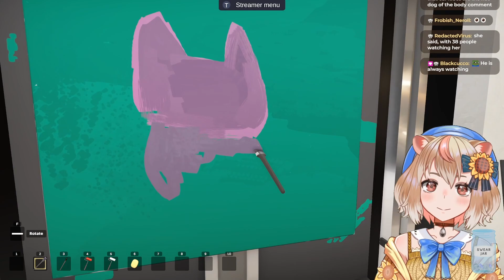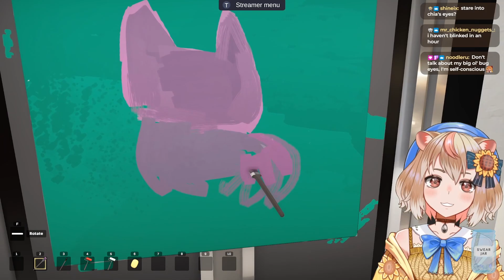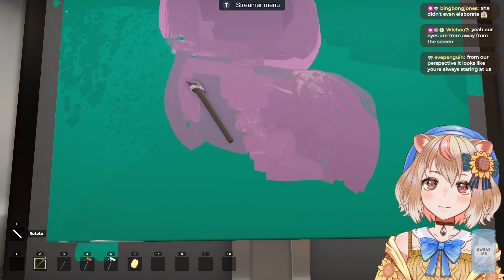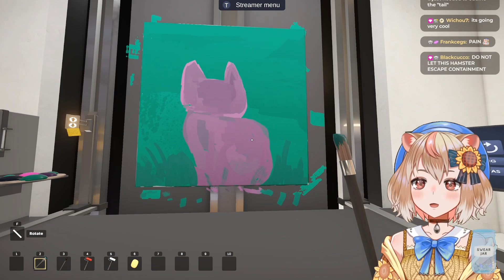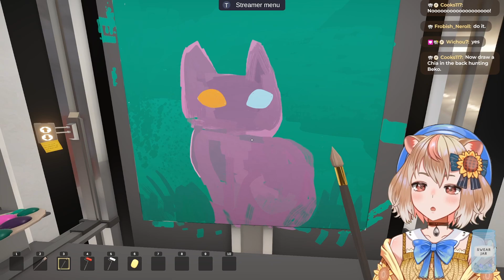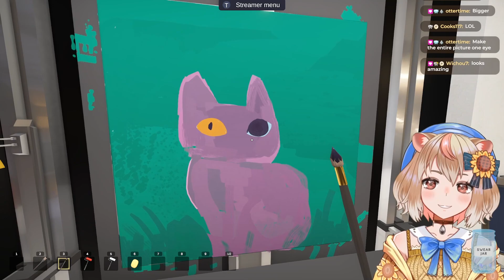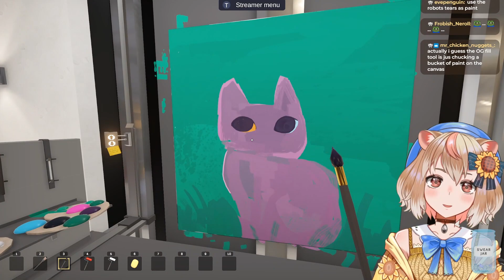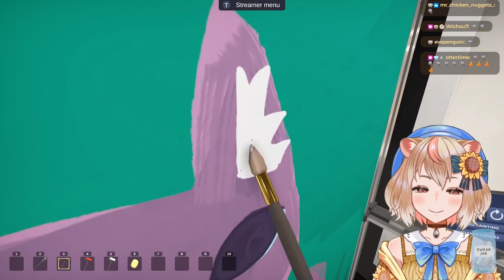[SuchArt: Genius Simulator] VERY UWU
Chia is a hamster vtuber who sometimes paints atrocities in Such Art. Please enjoy!

@chiavtuber on everything